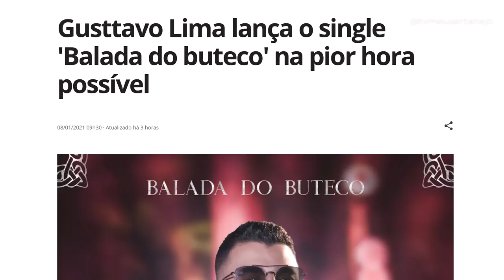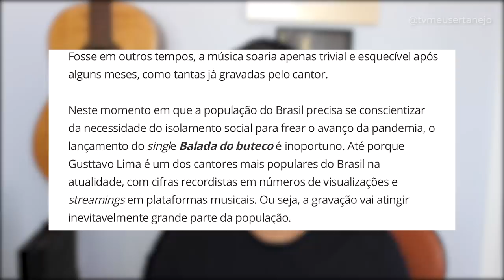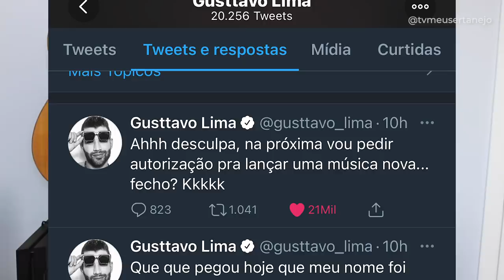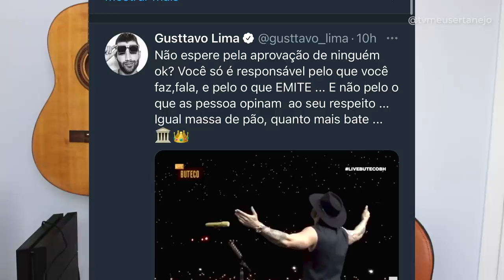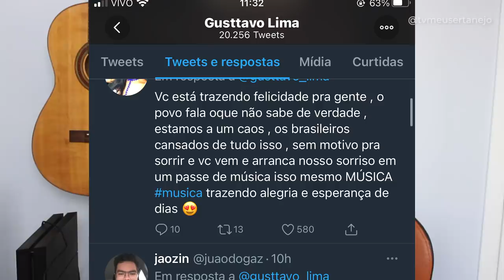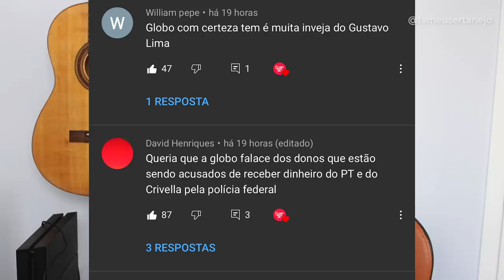GUSTTAVO LIMA RESPONDE GLOBO após CRITICAS e SURPREENDE a TODOS!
Após jornalista da Globo destruir musica nova de Gusttavo Lima "Balada do Buteco" no G1 portal de noticias da Globo, o Embaixador rebate as criticas e dispara contra jornalista..